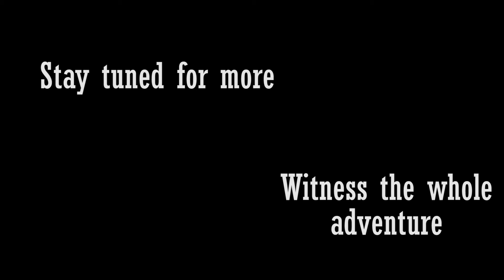Catch This Head? - Dynamite Headdy (Highlight Reel)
What's this? The highlight reel is finally up super late?? Yeah, my apologies for that. Various life and work things have been messin with my schedule lately. I sure hope you enjoy the video though, and thank you for your patience.

I stream Saturdays @ starting at 7 P.M. PST. Come join the show!